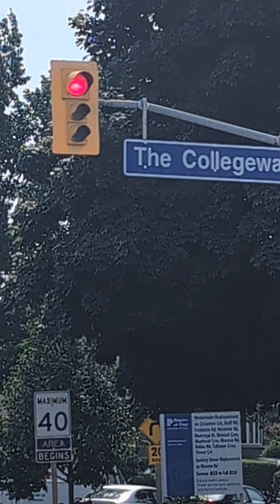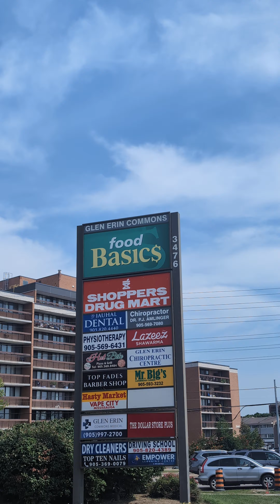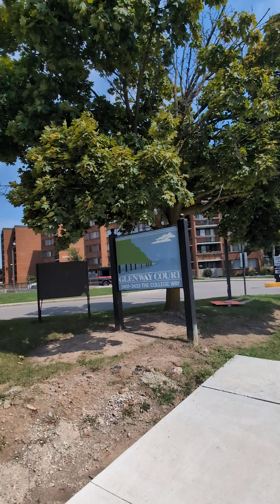JOBS IN CANADA